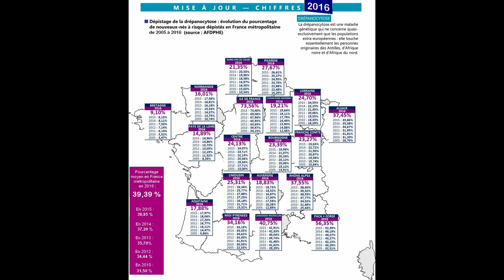l'empire du bien - Philippe Muray 2